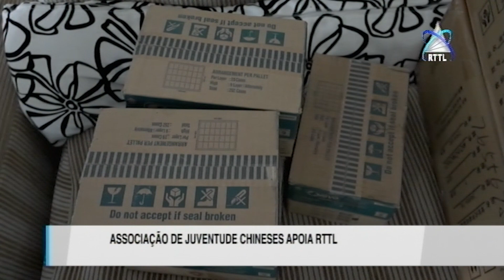Associação De Juventude Chineses Apoia RTTL